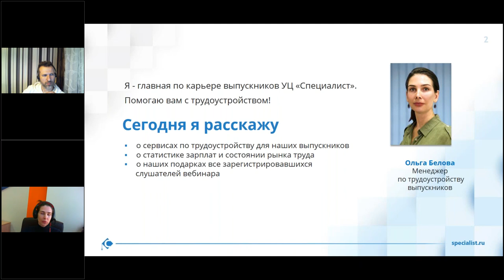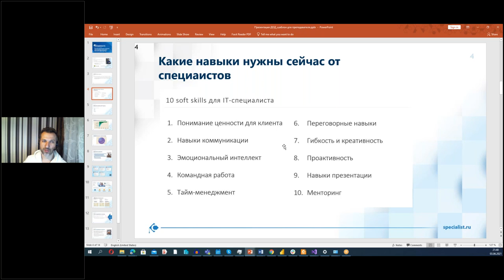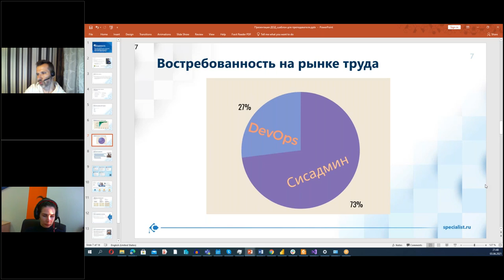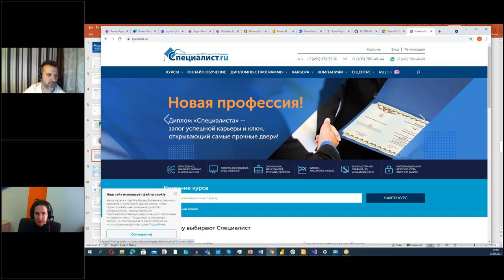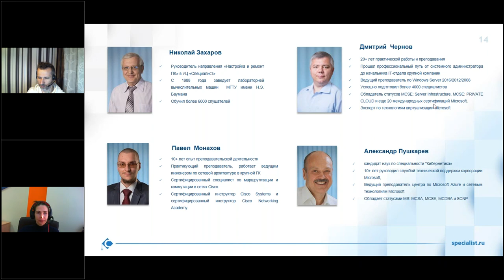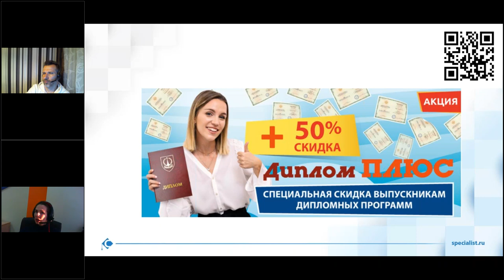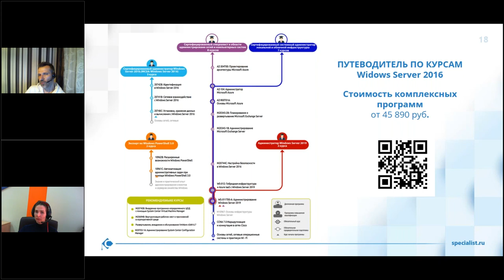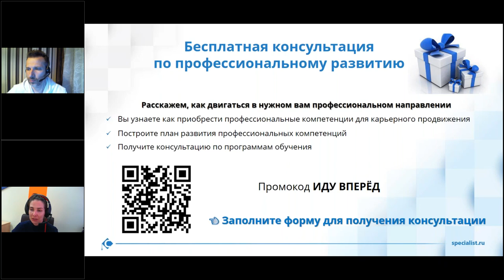День открытых дверей «Сертифицированный системный администратор локальной и облачной инфраструктуры»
Присоединяйтесь к дипломной программе «Сертифицированный системный администратор локальной и облачной инфраструктуры»

Мы предлагаем Вам вместе с нашими экспертами разобраться:
-какие soft и hard skills являются необходимой базой для любого специалиста по системному администрированию;